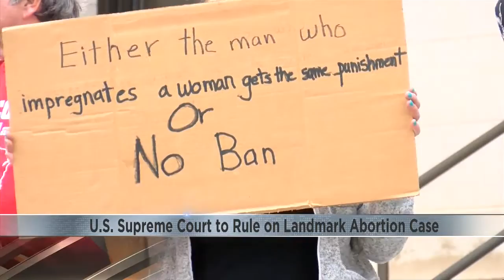Major upcoming cases on the U.S. Supreme Court docket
The U.S. Supreme Court is expected to make decisions on multiple major cases this year, including one that would affect the employment rights of parochial school teachers.